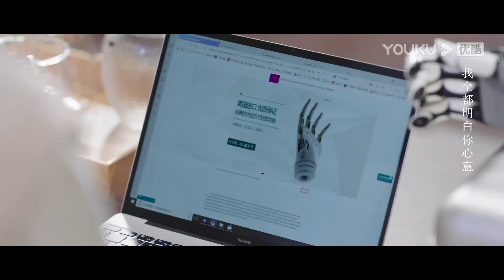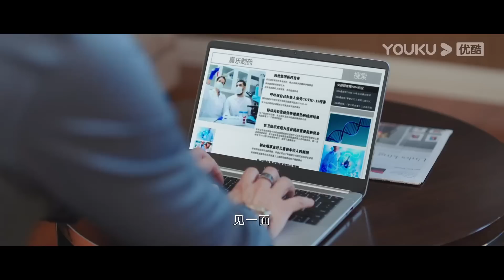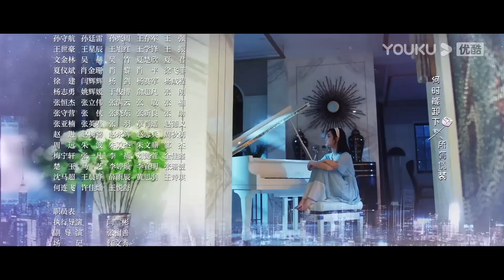ENGSUB【FULL】玫瑰骑士 Knight of the Rose EP11 | 傲娇弱鸡霸总爱上💓女特种兵助理 | 秦晓轩/李欢 | 都市爱情 | 优酷宠爱频道 YOUKU ROMANCE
★以下地区观看正片请移步优酷国际版APP：泰国、印度尼西亚、越南、马来西亚、新加坡、菲律宾、中国香港、中国澳门、中国台湾。欢迎下载优酷国际版APP，不管您所处何地都能享受《玫瑰骑士》全集多语种字幕噢，加入优酷国际版APP会员，更能抢先观看更多会员集数！

★APP会员更新时间：周一至二18:00（UTC+8）更新2集，周三更新1集，抢先看4集

📺【玫瑰骑士 Knight of the Rose】：一个是人前霸道高冷，人后勤奋的傲娇总裁；一个是心直口快、能动手决不动口的女特种兵。两个看起来完全不是一个世界的人，却阴差阳错走到一起，上演了一出势均力敌的爱情攻防战。
🤍主演：秦晓轩/李欢/陈涛/李淑婷/龙水婷/梁国栋/何雁/洪彬/周晓海/关亚军/曹羽/黄露露
🤍集数：23集